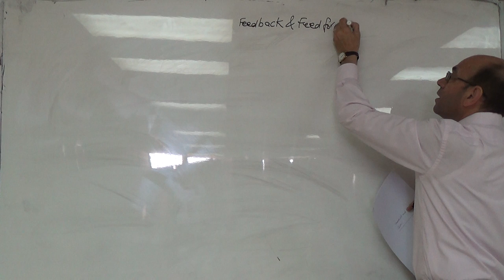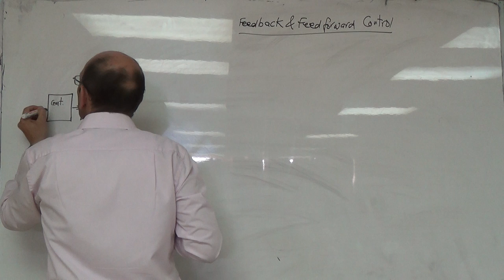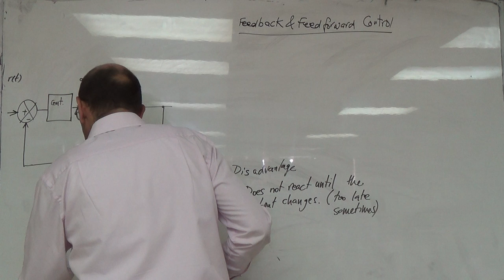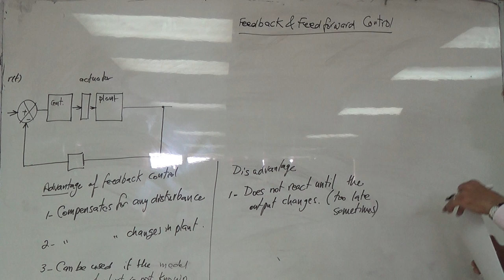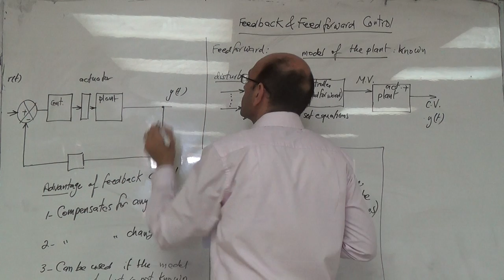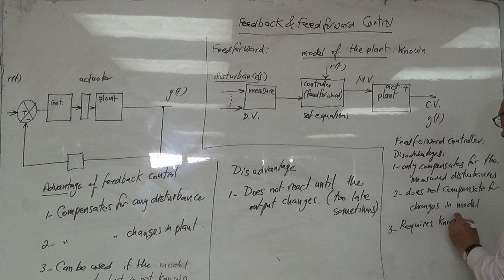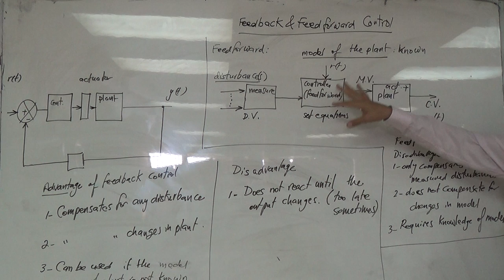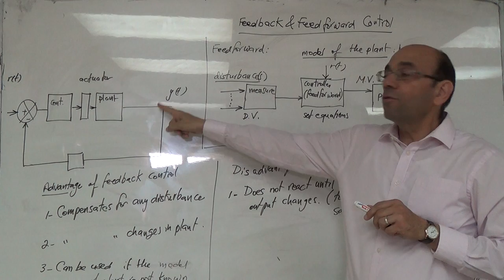Comparison of Feedback and Feedforward Control, 26/6/2016